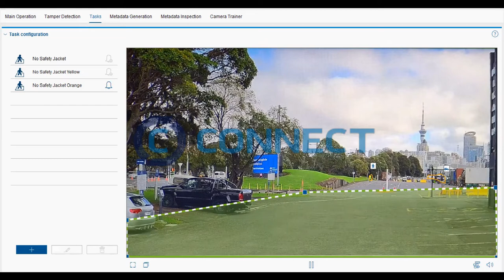CSP - Intelligent Video Analythics - AklPort No Orange High Vis OSW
We have used the Bosch analytic engine to detect when somebody enters a parituclar area and is not wearing the correct high  vis jacket. Application example:  Ensuring that the duly authorised staff are in the correct area by assigning them with different colour high vis jackets in a partocular area. In this example we have used Orange